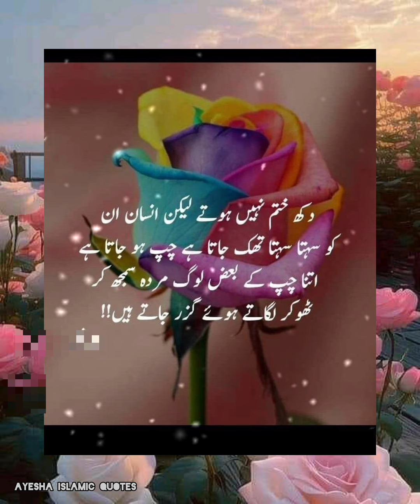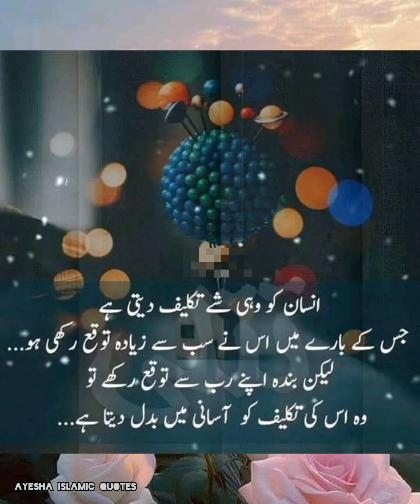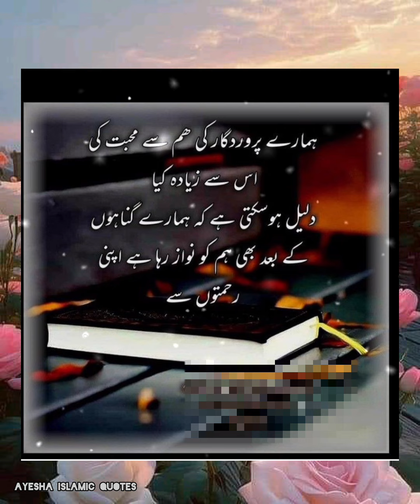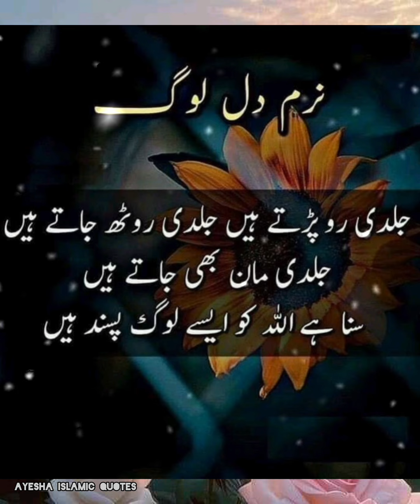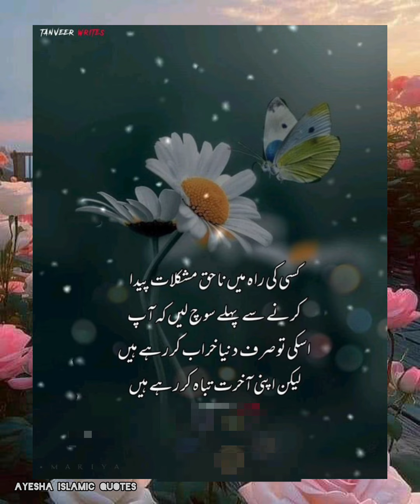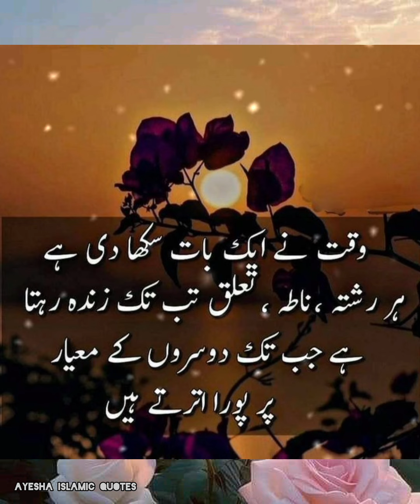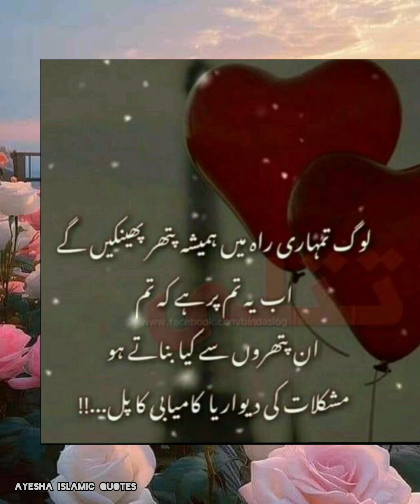inspirational Life Quotes in Urdu For Motivation|Urdu Shayari|‎@ayeshislamicquotes1212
hashtags.

jzakllha

27 Muharram

happy Saturday

happy rain day in fasilabad

ماشاءاللہ ماشاءاللہ